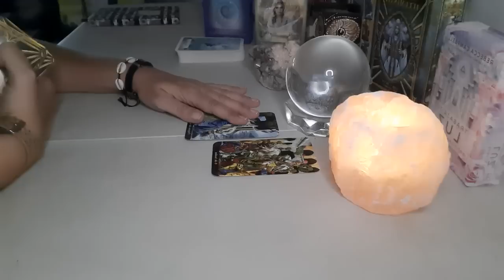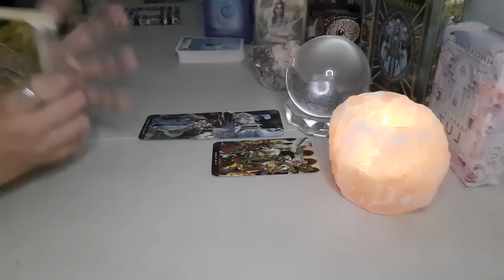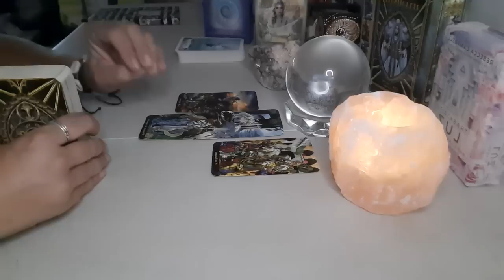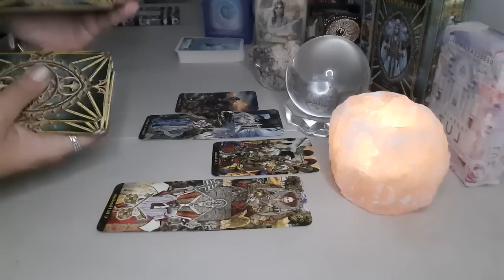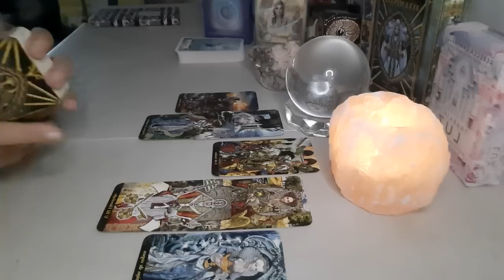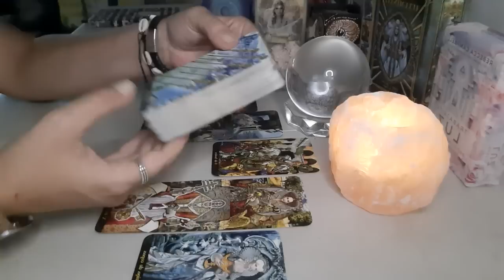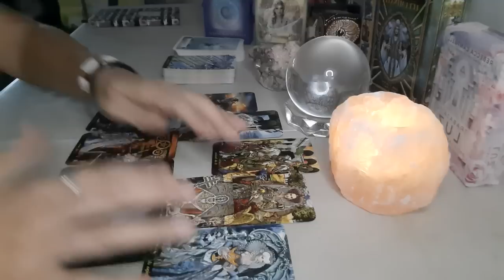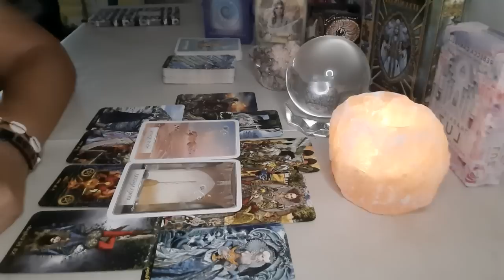CAPRICORNIO Una mala decisión llevo a Esto Hoy